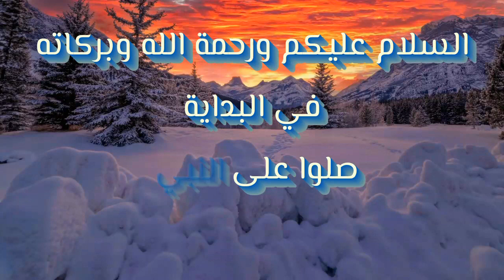الاعلان الرسمي لمجموعة ( SILK SONIC ) + عرض الاسكنات والرقصات الجديدة ! فورت نايت ! FORTNITE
الاعلان الرسمي لمجموعة ( SILK SONIC ) + عرض الاسكنات والرقصات الجديدة